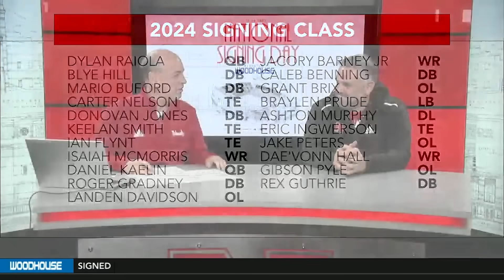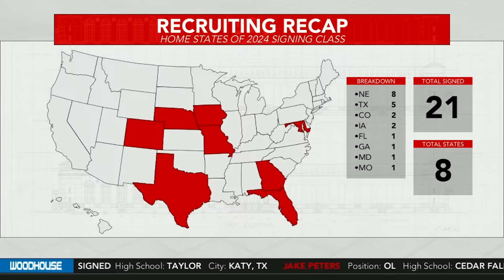Coach Rhule breaks down the Nebraska Football 24Ours Signing Class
Coach Rhule and Greg Sharpe sit down on National Signing Days to discuss the 2024 Recruiting Class.

The group of additions includes players from 13 states, including 16 Nebraska natives. Thirty-eight of the 39 additions will be freshmen next season, while the additions also included one transfer.

Presented by Woodhouse Auto Family